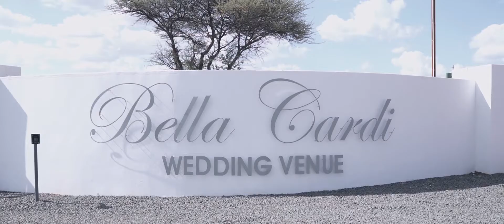Pinnacle Studio Films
Laat @Pinnacle Studio Films jou groot dag vasvang en omskep in ‘n sprokies video!